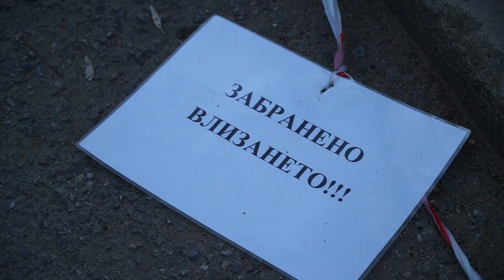Срути се част на една от стените на римските терми в Кюстендил